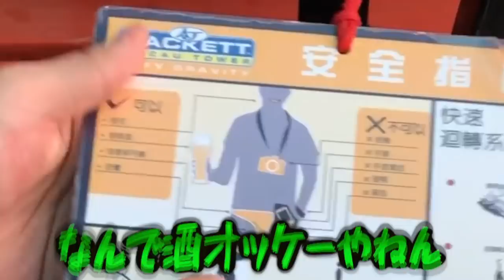【ガチ怖】200m超え！高さ世界一のバンジージャンプであの世が見えたwww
30万人突破記念❗️いつもありがとう❗️

【心霊現象】精神が崩壊する香港最恐の心霊スポット廃団地で緊急事態になった。

【心霊現象】顔出し解禁した超有名実況者とコラボで過去最大にヤバすぎる現象が起きた。

★再生リスト